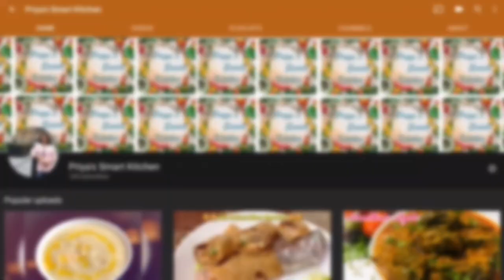చింతకాయ చేపల కూర మన ట్రెడిషనల్ వంటకం అందరూ తప్పకుండా ట్రై చేసుకావాలి👌👍| Raw Tamarind fish curry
చింతకాయ చేపల కూర మన ట్రెడిషనల్ వంటకం అందరూ తప్పకుండా ట్రై చేసుకావాలి | Raw Tamarind fish curry by Chandu Priya.

ఆంధ్ర వంటకాల లోని సీక్రెట్ ఏమిటో మీకు తెలుసా ఇలా ట్రై చేసుకోండి| masala pasupu|Andhra Secret ingredient try it !

సాస్ రెడీ గా ఉంటే పిజ్జా/పాస్తా చెయ్యటం ఇంత ఈజీ న | How to make Pizza/Pasta Sauce in home